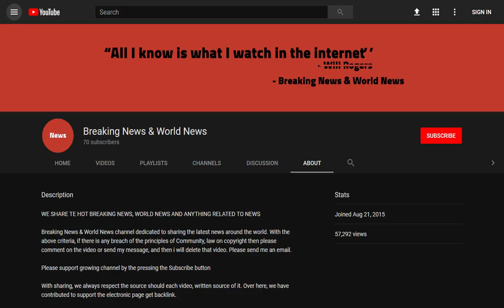BREAKING! Three–weekly bin collections spread in new recycling push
Source DONT' FORGET TO SUBSCIBE TO OUR CHANNEL Families across the country face having their rubbish collected only once every three weeks in a new push by councils to intensify compulsory recycling schemes.

The three-weekly system, in which families must wait for 21 days between collections of rubbish that is not intended for recycling, is now set to spread into southern and western England and across the north.

The three-week wait for a ge ...